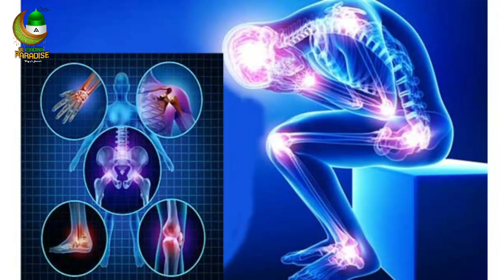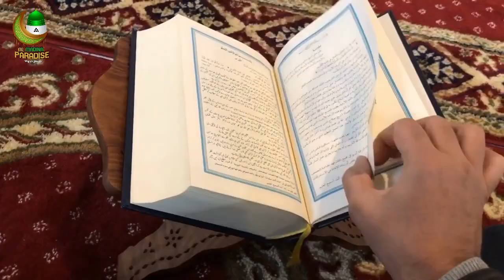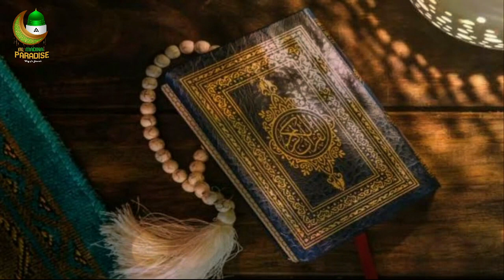இதை பாருங்கள் கண்டிப்பாக உங்களை நீங்கள் மாற்றி கொள்வீர்கள்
கண்டிப்பாக தர்மம் செய்வீர்கள் ...

உங்களுடைய மகத்தான துஆவில் எங்களையும் நினைவில் வைத்து கொள்ளுங்கள்🤲

❤️எங்கள் யூடியூப் சேனலுக்கு ஆதரவு அதிகம் தாருங்கள்❤️

 @Al-Madina Paradise